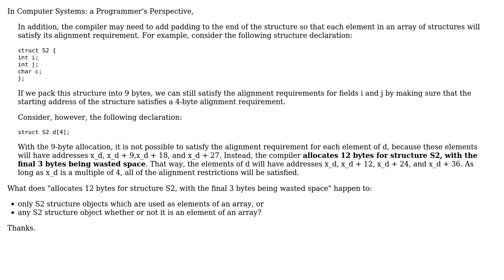Does this alignment of structure objects apply only to structure objects being used as elements...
Software Engineering: Does this alignment of structure objects apply only to structure objects being used as elements of an array?

With thanks & praise to God, and with thanks to the many people who have made this project possible! You are responsible for your own actions.